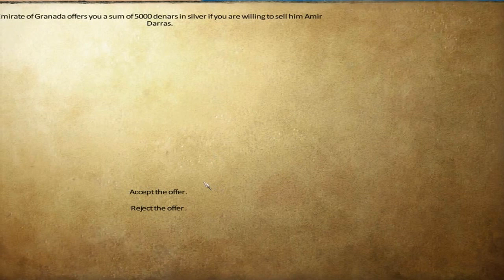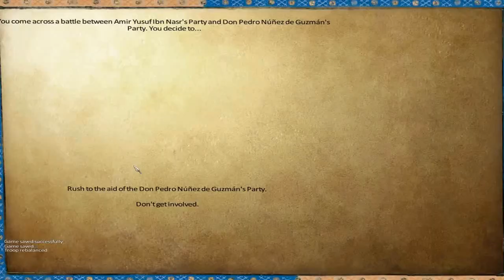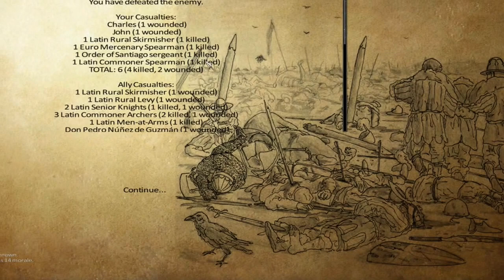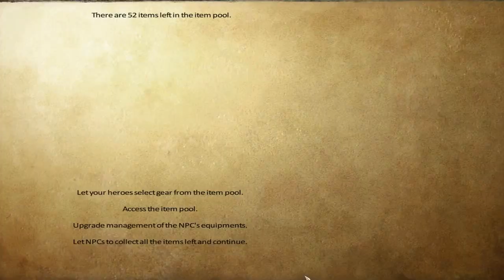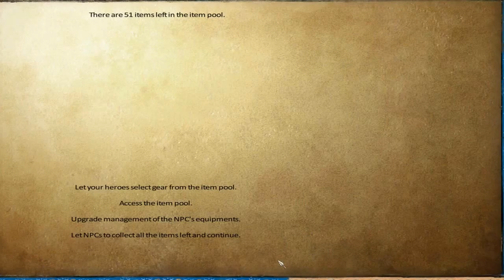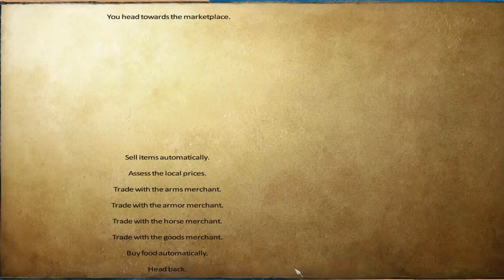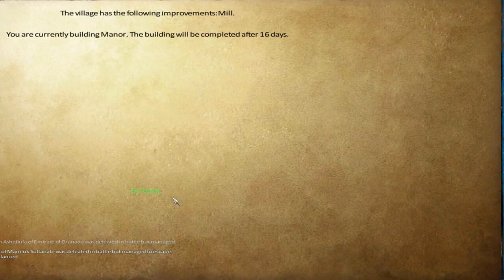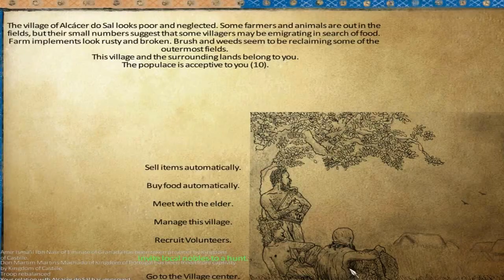Anno Domini 1257 v.1.13 Angry Peasant Edition Episode 3 Part 1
This mod attempts to reflect the reality of 13th century Europe. The starting point of the journey is year 1257 AD and attempts to be as historically accurate as possible. From this point on the player and NPC lords shape this land and fight for supremacy and control of the continent.

You may not use any part of this mod without obtaining permission from the original author in any works, free or commercial, unless otherwise specified.
The mod currently requires Warband 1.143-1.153 and it is to be considered in beta stage. Bug reports and suggestions are welcome!

Features:
-All of Europe, featuring 42 factions
-Hundred of new historical, region based troops.
-More then a thousand new items, armors, weapons, all historically accurate for XIII century.
-Buildable castles.
-Manor system, with the ability to build custom settlements (build buildings that appear in the scene!)
-Realistic combat system, with taunts, formations, realistic horse archery and many other.
-Custom battle scenes, realistically depicting each region of Europe.
-Weather system, including desert storms, blizzards, rain storms
-Play as one of your soldiers after your death, with our made auxiliary player feature (can be turned off in the mod options).
-Crusading system: Go crusading to the holy land a crusade or start a new crusade yourself!
-Join a crusader order as sergeant or a knight!
-New lance recruitment system, aiming to emulate medieval feudal recruitment system.
-Companion system improved and remade
-Sea battles and sea travel
-Many new scenes for castles, towns and villages. A good number of them - are historically based reconstructions of real places!
-Many other major and minor features!

Available factions:
1. Teutonic Order
2. Kingdom of Lithuania
3. Golden Horde
4. Kingdom of Denmark
5. Polish Principalities
6. Holy Roman Empire
7. Kingdom of Hungary
8. Novgorod Republic
9. Kingdom of England
10. Kingdom of France
11. Kingdom of Norway
12. Kingdom of Scotland
13. Gaelic Kingdoms
14. Kingdom of Sweden
15. Kingdom of Halych-Volhynia
16. Kingdom of Portugal
17. Crown of Aragon
18. Kingdom of Castille
19. Kingdom of Navarra
20. Emirate of Granada
21. The Papal States
22. Roman Empire of Nicaea
23. Crusader States
24. Kingdom of Sicily
25. Mamluk Sultanate
26. Latin Empire
27. Il-khanate
28. Hafsid Dynasty
29. Kingdom of Serbia
30. Kingdom of Bulgaria
31. Marinid Dynasty
32. Republic of Venice
33. Jotvingians
34. Prussians
35. Curonians
36. Samagotians
37. Welsh
38. Republic of Genoa
39. Republic of Pisa
40. Guelphs
41. Ghibellines
42. Kingdom of Bohemia

For full list of credits, visit our official forums: Forums.taleworlds.com